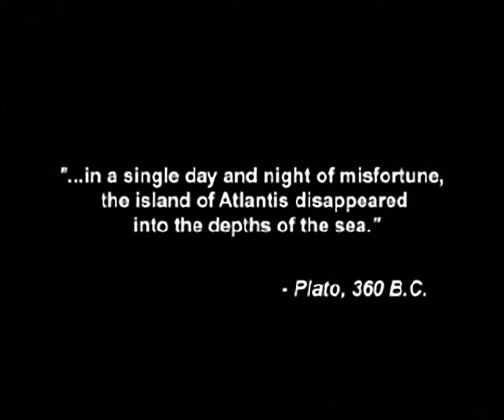Atlantis Trailer for the Playstation 1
Original filename: ATLANTIS.STR